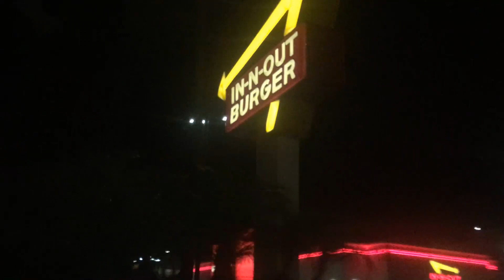California Vacation Days 1 & 2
This is the start of a series of vlogs of my family vacation through California!